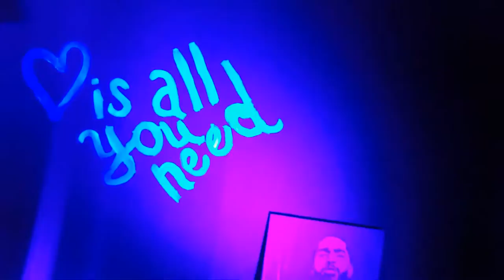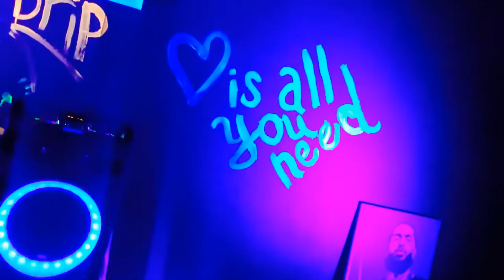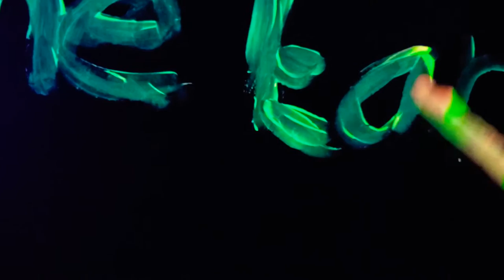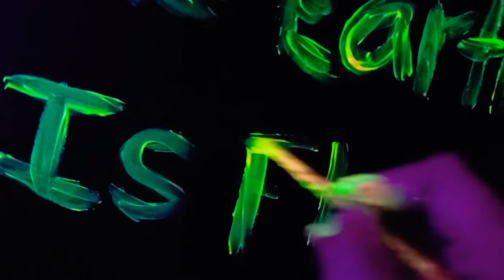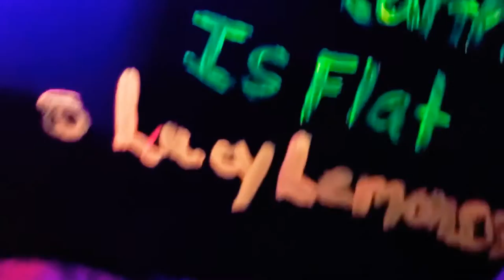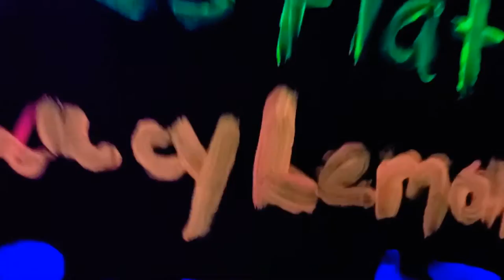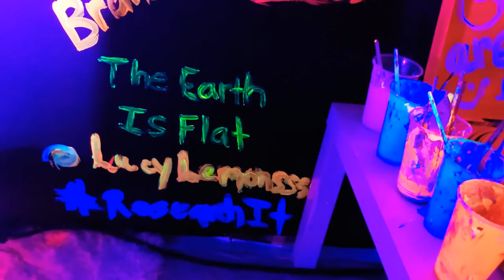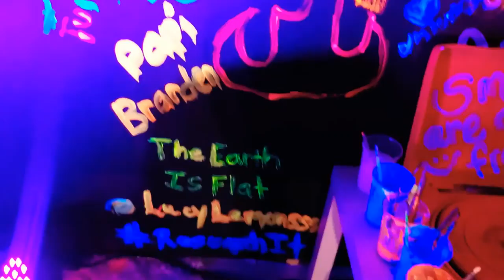Fluorescent Fluid Painting under Black Light at Rolling Loud LA 2019 by Lucy Lemonsss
Blood Over Intent Family Chat
144,000 who will stand publicly in truth on there own blood to bring forth heaven on earth and release all from bondage.